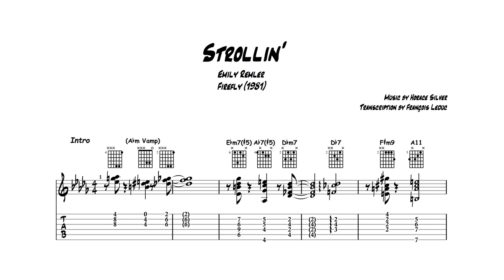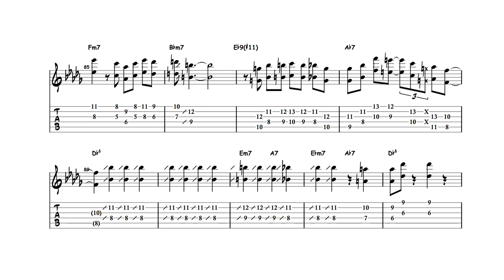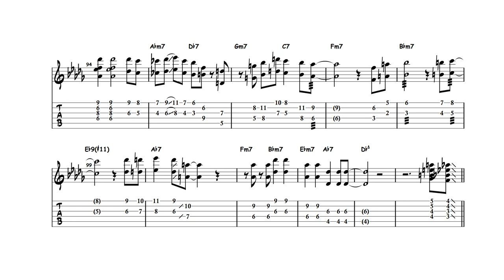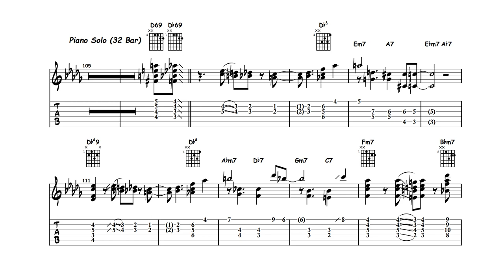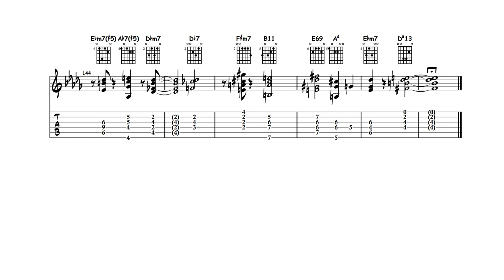Strollin' - Emily Remler (Transcription)